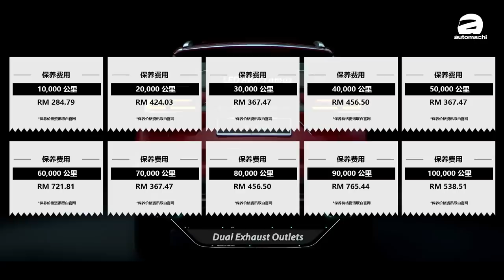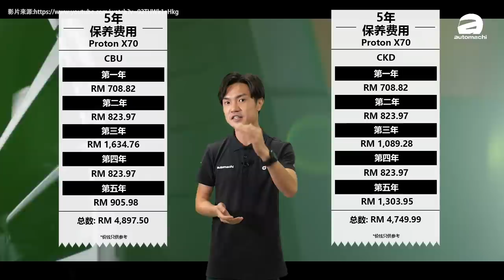2020 Proton X70 CKD 贵养吗？（ 汽车咖啡馆 ）｜automachi.com 马来西亚试车频道（中文字幕）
国民 SUV Proton X70 自推出以后就因为超高的规格，丰富的配备和非常亲民的价格而大受本地消费者的青睐，有不少买家更是第一次从普通轿车升级至 SUV 的 First Time Buyer。只不过入手 SUV 的门槛是容易了不少，而且官方所列出的保养成本似乎也不会很贵，但是事实是否真的如此呢？

今天就让小苠通过这则影片为大家列出 X70 的普通保养费用，还有一些额外的消耗品的价格，比如刹车片和轮胎等等，而最重要的是最新的 X70 CKD 所采用的双离合变速箱在消耗品方面是否会有额外的保养成本呢？如果你对 X70 CKD 有兴趣的话，这一集的影片你绝对不能错过！